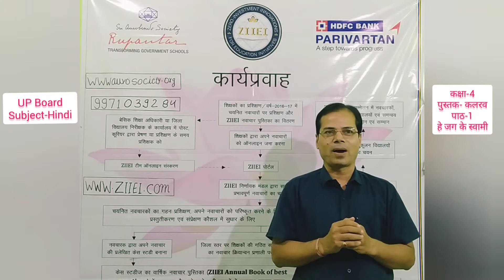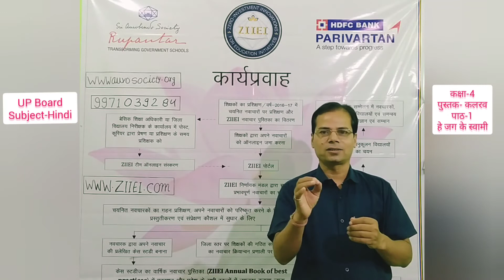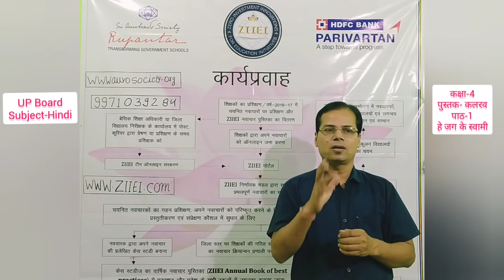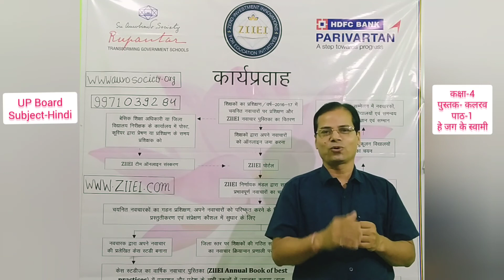Uttar Pradesh Hindi 4.1 हे जग के स्वामी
Innovative Pathshaala | Syed Akhtar Mehdi Zaidi | प्रश्न बैंक